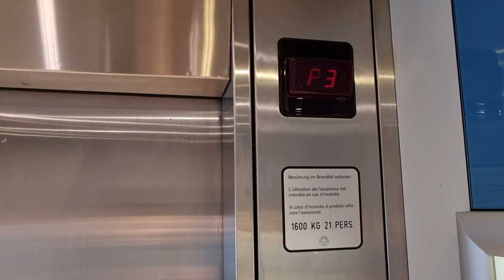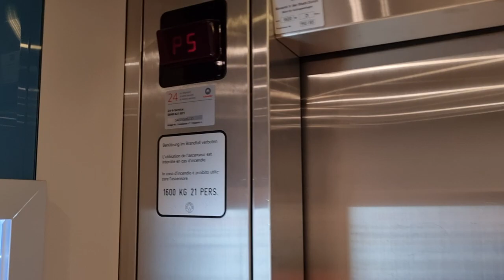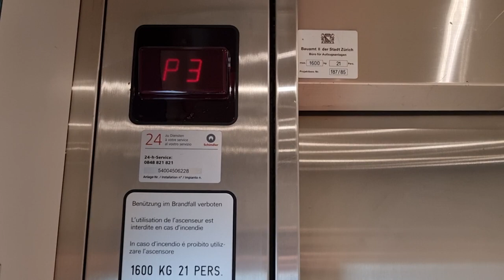4 Aufzüge Schindler @"Einkaufszentrum Letzipark" Baslerstrasse 50, 8048 Zürich, Schweiz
Diese vier Schindler M-Series Aufzüge befinden sich im Einkaufszentrum Letzipark in Zürich Altstetten und wurden 1985 gebaut (das Einkaufszentrum wurde 1987 eröffnet) und sind immer noch original. Wahrscheinlich wurde mal an der Türsteuerung etwas geändert, da sie teilweise ziemlich langsam zu gehen. Auch die Innenverkleidung dürfte nicht mehr ganz original sein, der Rest sollte aber noch original sein. Hier kann ich nicht sagen, ob es noch eine Miconic B Steuerung ist.

Marke: Schindler
Kapazität: 21 Personen / 1600 KG
Aufzugtyp: Personenaufzug
Bediente Stockwerke: 5 (P1, P2, P3, P4, P5)
Fixtures: M-Series
Baujahr: 1985

Es gibt in diesem Einkaufszentrum noch weitere M-Series Aufzüge, die aber direkt in der Mall sind und darum deutlich schwieriger zu filmen, da sie ständig benutzt werden.
Ebenfalls gibt es auch noch im Manor, einem Warenhaus im Letzipark, einen schönen originalen Schindler M-Series Aufzug.
So wie es aussieht, sind in diesem Einkaufszentrum noch alle Aufzüge original, zumindest diejenigen, die ich gesehen habe.